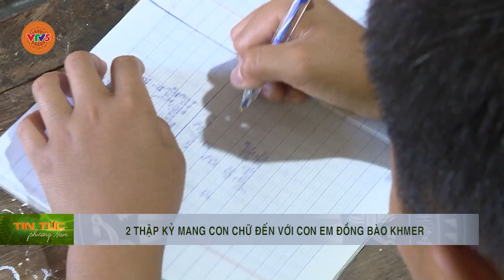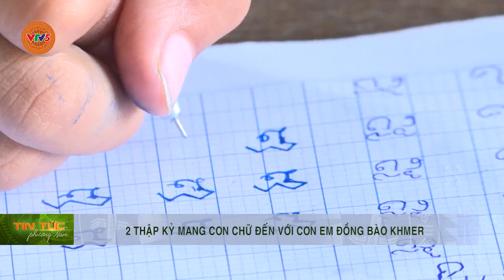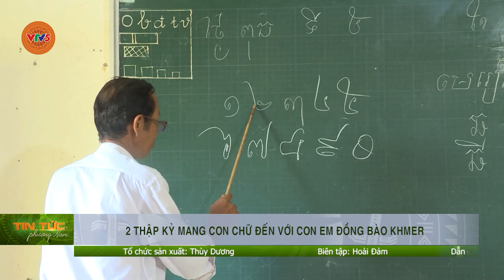2 THẬP KỶ MANG CON CHỮ ĐẾN VỚI CON EM ĐỒNG BÀO KHMER | VTV5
Dưới bóng mát của những ngôi chùa, tình yêu ngôn ngữ và bản sắc dân tộc cứ lớn dần như thế. Để làm được điều này, không thể không kể đến công sức của những người thầy, trong đó có những người đã hàng chục năm cần mẫn « mang con chữ của đồng bào đến với con em của đồng bào ».